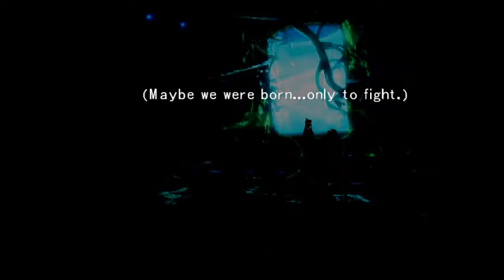Let's Play Final Fantasy 8 [Steam] (Part 23)